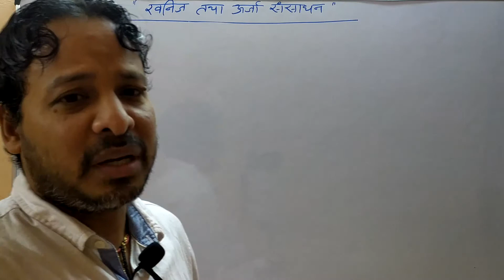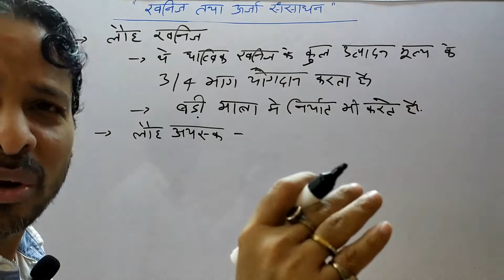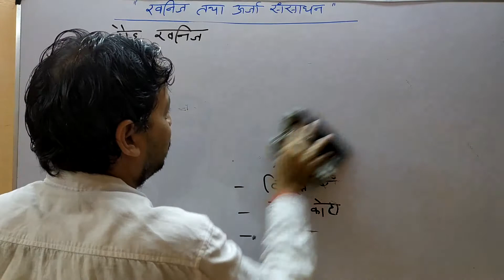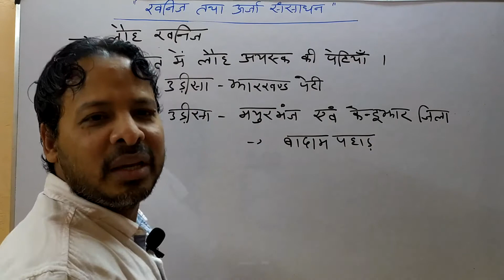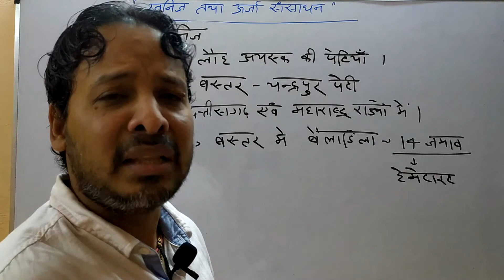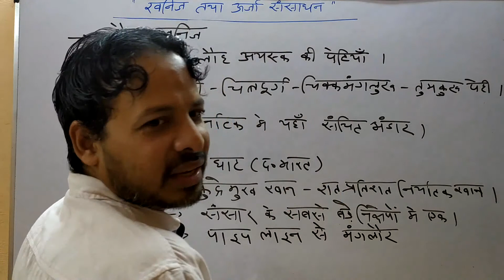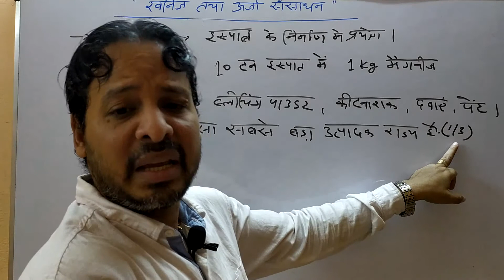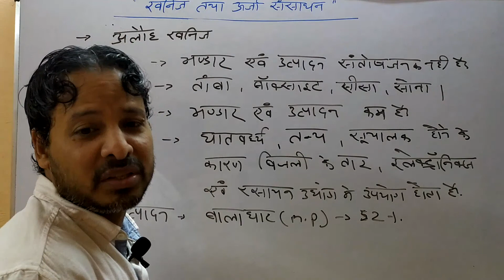Chapter-5,Khanij tatha Urja Sansadhan,part-3,day-8,class-10,Geography.